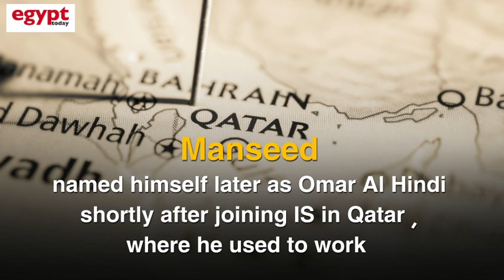Qatar funds terror attacks in India